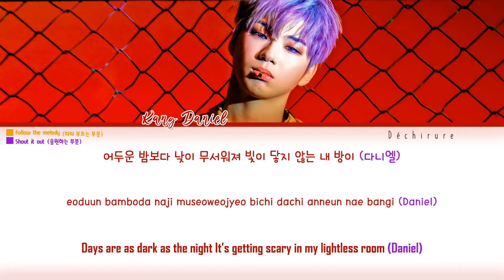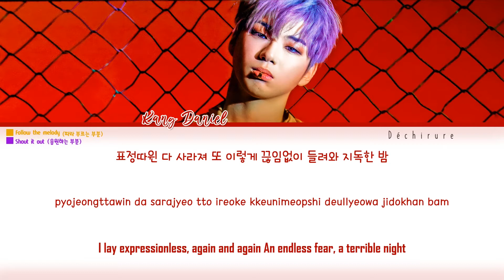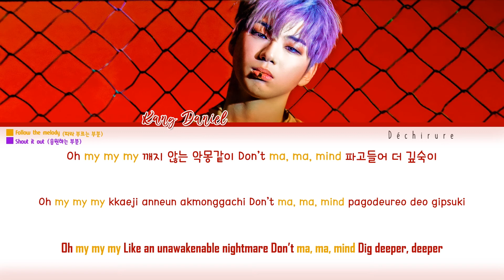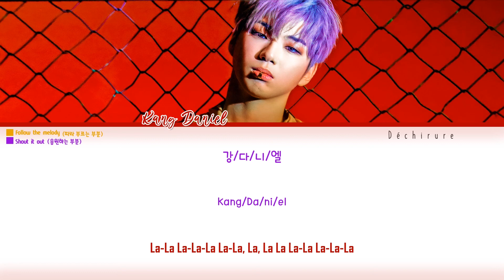KANGDANIEL (강다니엘) - PARANOIA Lyrics + Fanchant (Color Coded Han/Rom/Eng)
by Déchirure
Artist: KANGDANIEL (강다니엘)
Song: PARANOIA
Album: Digital Single [PARANOIA]
Credits:
Lyrics: Color Coded Lyrics
Support KANGDANIEL